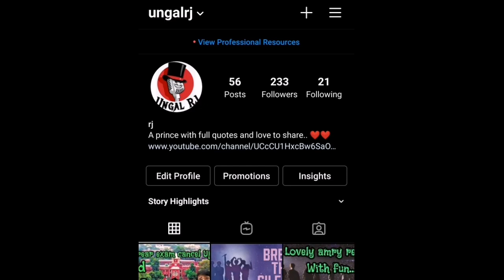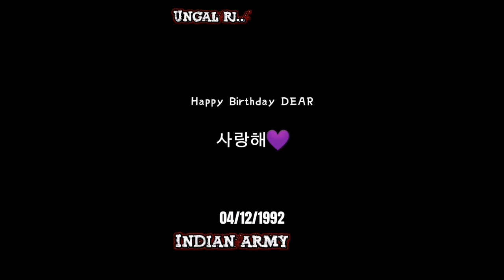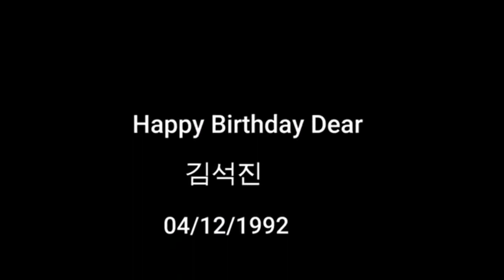Indian army gave lovely gift jin😍😱 | special gift | jin fay special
A specialful gift which is a precious one gave yo jin by the indian army is described in the lovely way and what all happened in the jin birthday celebrations is described in this video. Don't miss funs army..